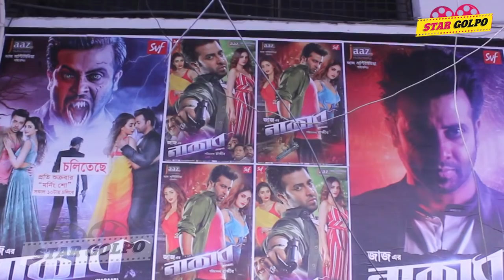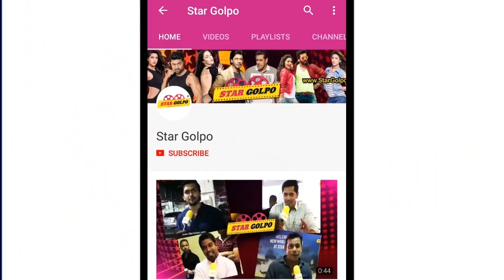শিশুদের নাকাব দেখতে আহ্ববান করলেন শাকিব খান। Shakib khan | Naqaab New bangla movie | Star Golpo